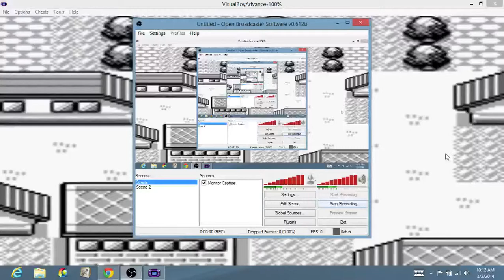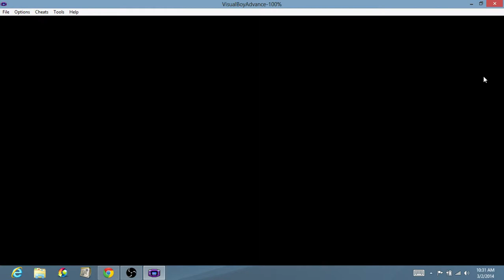Pokemon Blue Play through Now with Commentary: I'm chunky and jolly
I help Bill reverse his idiocy